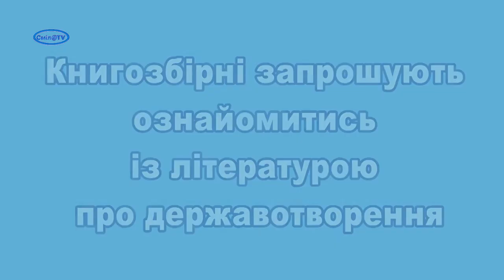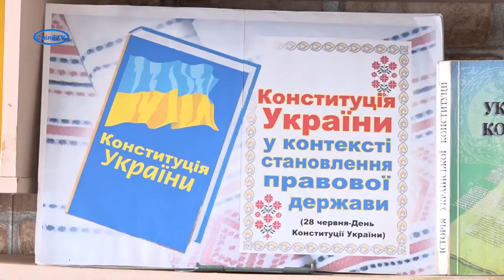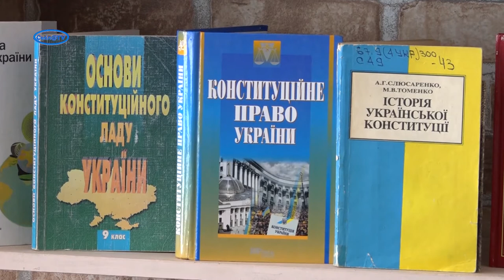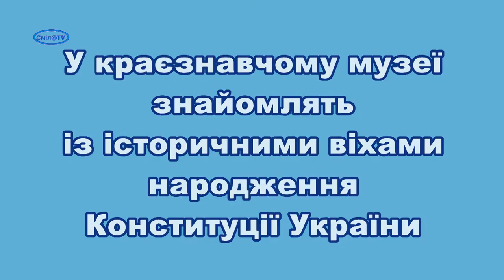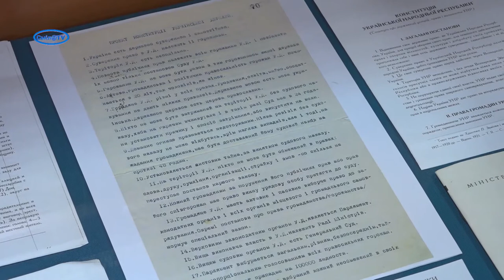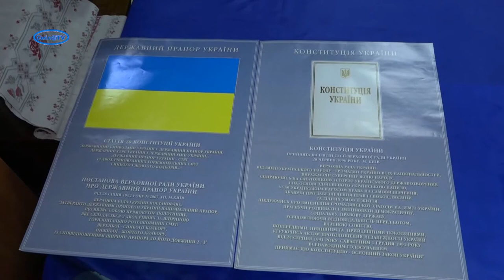Що потрібно знати про Конституцію України. Цікаво, аргументовано, пізнавально